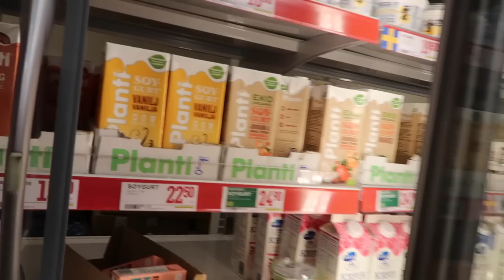crying cuz of "when they see us", food haul and idc just me rambling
Vegan, Cruelty Free, Norm Breaking & Sustainable